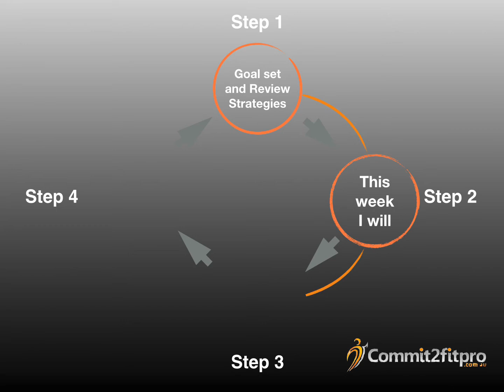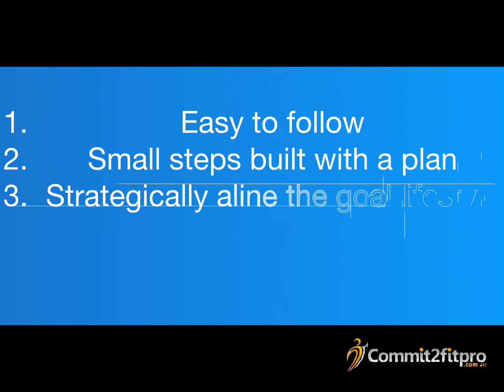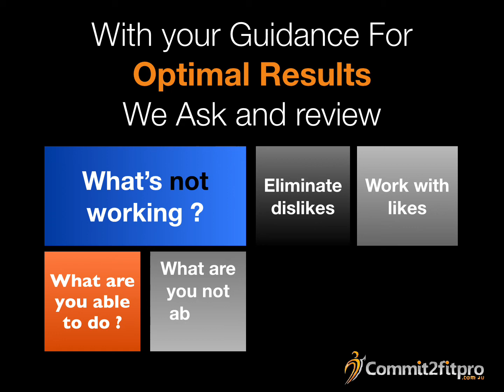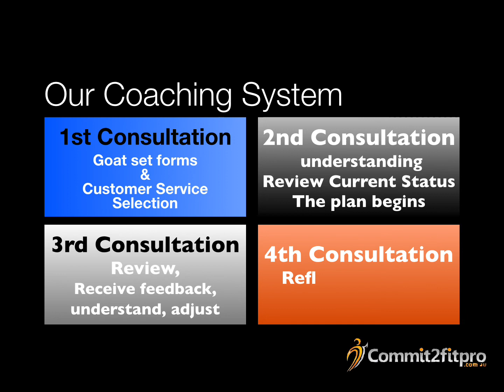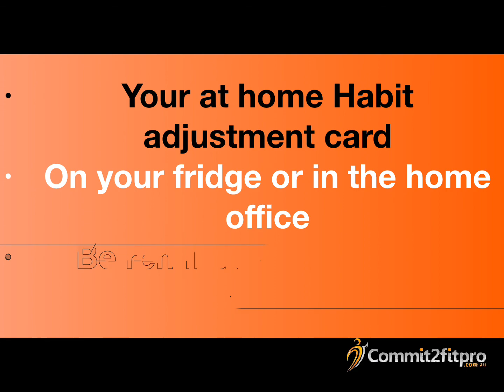Level 2 Focused Nutrition System